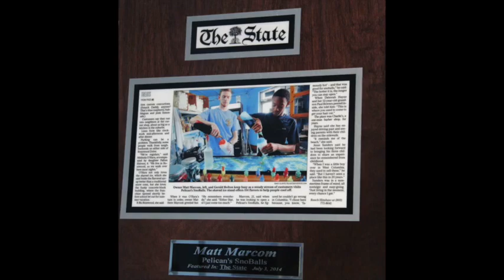Pelican's Snoballs by Biggs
Matthew Marcom owns a sow cone business in columbia s.c. This is his story. and he's sticking to it. Photo II Spring 2015 J447